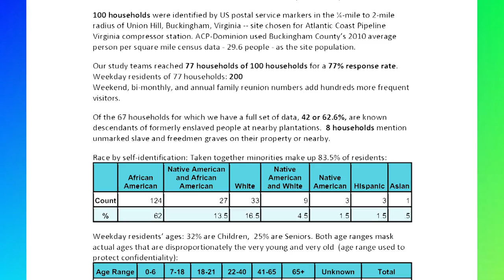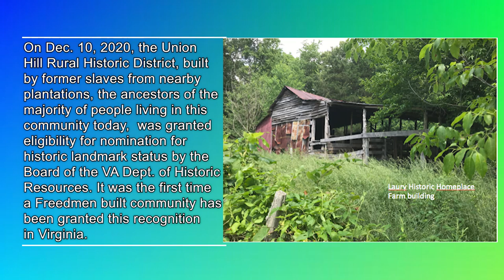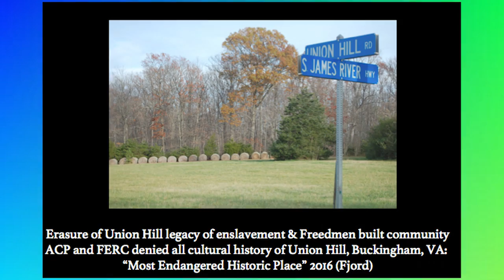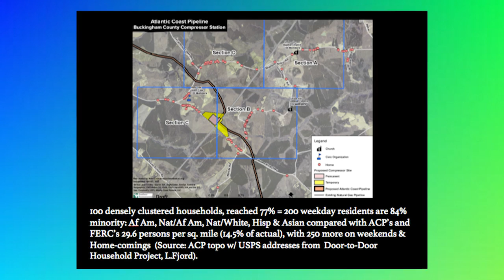Countering Racism's Cost Benefits